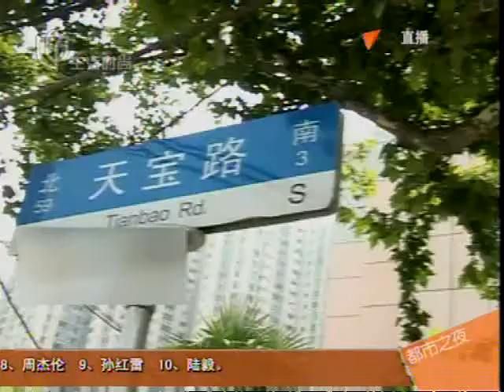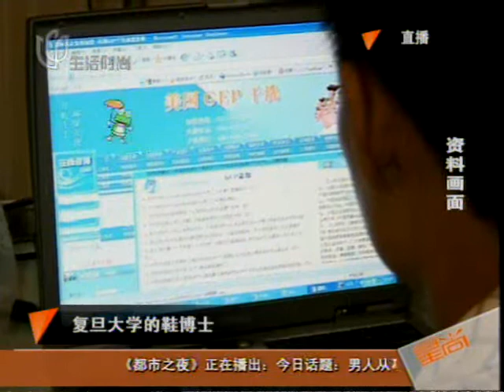复旦大学的鞋博士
20091030都市之夜-复旦大学的鞋博士